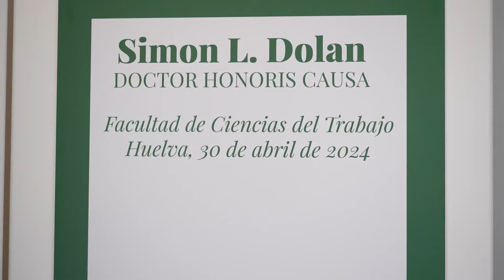Simon L. Dolan es investido como Doctor Honoris Causa de la UHU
El prestigioso doctor en Gestión de Recursos Humanos y Psicología del Trabajo de la Universidad de Minnesota Simon L. Dolan ha sido investido como Doctor Honoris Causa de la Universidad de Huelva (UHU), la primera distinción de este tipo que propone la Facultad de Ciencias del Trabajo de la Onubense, “un honor que siempre llevaré en mi corazón”, ha destacado el propio Dolan durante el acto de investidura.